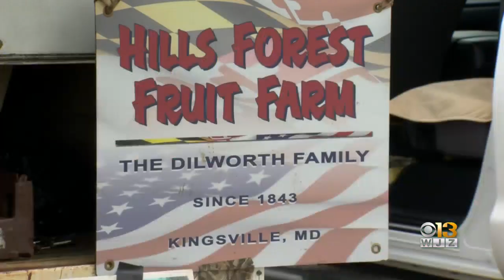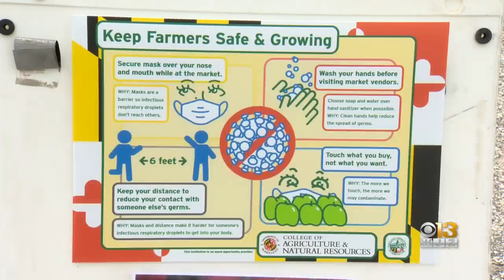As Farmers Markets Open, Vendors And Visitors Optimistic For The Season Ahead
It's the time of year that farmers markets open up across the region. The Baltimore County Farmers Market is officially open, providing fresh local produce and products to the community. But it's not the only farmers market opening its gates in the area.